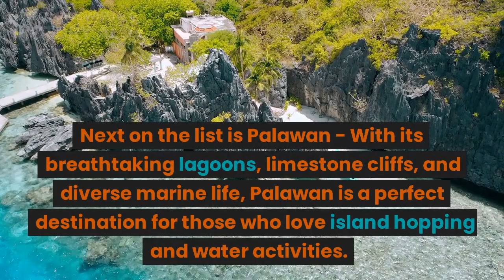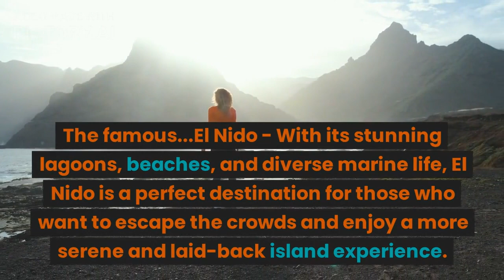TOP 5 SUMMER DESTINATIONS IN THE PHILIPPINES!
Summer time is coming near so here are the TOP 5 SUMMER DESTINATIONS IN THE PHILIPPINES 2023.

This video was made through Pictory AI.

This is randomz by jbacani youtube vlog.

ALWAYS WATCH OUT FOR MY NEXT VIDEO!!!